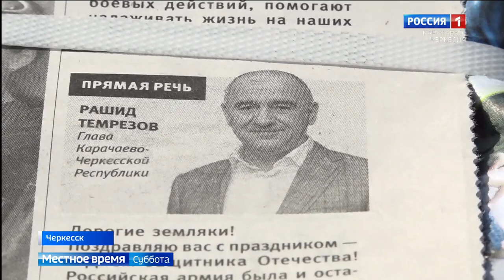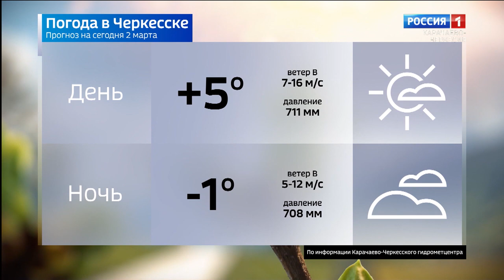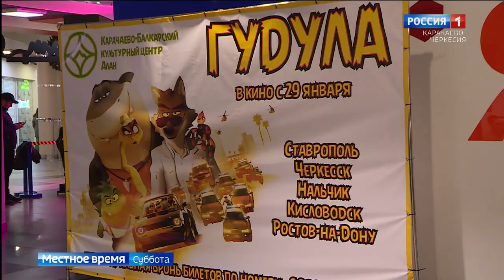Вести в субботу. Карачаево-Черкесия 02.03.2024